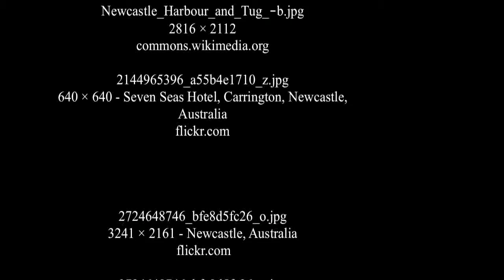Newcastle - Australien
Newcastle ist eine australische Hafenstadt im Bundesstaat New South Wales. Sie liegt etwa 160 km nördlich von Sydney, an der Mündung des Hunter River. Die Stadt hat ca. 290.000 Einwohner.

Der erste Versuch einer Ansiedlung der Briten auf dem heutigen Stadtgebiet im Jahre 1798 schlug fehl. Für den Export der Kohle, die in der Region in großen Mengen gefördert wurde, benötigte man jedoch einen Hafen. Im Jahr 1804 wurde das Gebiet daher erneut unter dem Namen King's Town besiedelt, später aber in Newcastle umbenannt.

Newcastle besitzt einen großen Güterhafen, in dem die Produkte der Stahlindustrie in der Region verschifft werden. Außerdem besitzt Newcastle einen kleinen Flughafen und eine Eisenbahnlinie an der Hauptstrecke Sydney-Brisbane. Des Weiteren ist Newcastle mit Sydney über eine vierspurige Autobahn verbunden.

Die Stadt Newcastle erstreckt sich über mehrere lokale Verwaltungsgebiete: Newcastle City, das seinen Verwaltungssitz im Stadtzentrum von Newcastle hat, Lake Macquarie City, Cessnock City, Maitland City und Port Stephens Council.